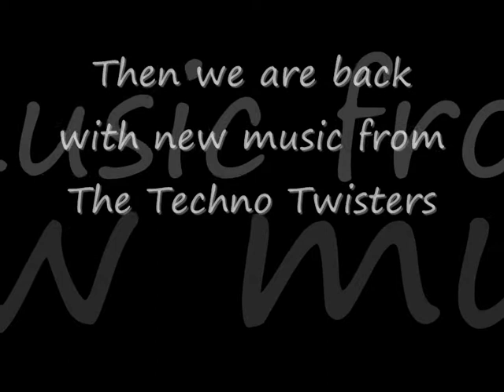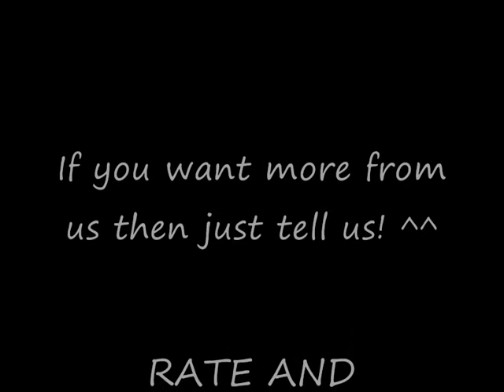The Techno Twisters - Twister Mix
Then we are back with a new song and there will be many others soon. Injoy and Rate And Comment